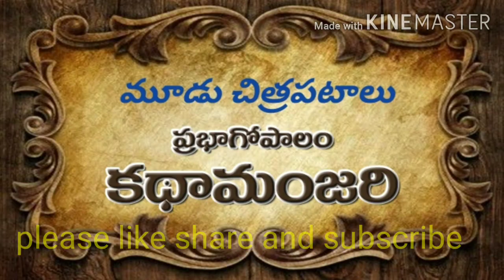Mudu chithra pataalu - 38 chandamamakathaluintelugu# teluguaudiostories#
హాయ్ ఫ్రెండ్స్ ! ప్రభా గోపాలం కథా మంజరి కి స్వాగతం మన ప్రాచీన సాంప్రదాయంలో  కథలకు చాలా ప్రాముఖ్యత ఉండేది. కథల ద్వారా పాతతరపు సంగతులను విజ్ఞాన విషయాలను కొత్త తరాల వారికి అందించేవారు ప్రతి ఇంటిలోనూ అమ్మమ్మలు, నానమ్మలు ,తాతయ్యలు. పిల్లలకి జోల పాటలతో పాటు కథలను కూడా చెప్పి నిద్రపుచ్చే వారు.  ఈ కథ అనేది పిల్లలకు పెద్దలకు కూడా ఒక వినోద విజ్ఞాన అంశంగా ఉండేది. కానీ నేటి రోజులలో సినిమాలు టీవీలు మొబైల్స్ కథల స్థానాన్ని ఆక్రమించేశాయి. అన్ని విషయాలను కళ్లకు కట్టినట్లు చూపిస్తే మన మెదడుకు ఊహాజనిత శక్తి అనేది తక్కువ అయిపోతుంది. కానీ కథలు వినడం వల్ల ఆ కథ లోని  విషయాన్ని మనమే ఊహించుకునే ప్రయత్నం చేస్తాం. అందువల్ల మన మెదడు పదును ఎక్కుతుంది, అంతేకాకుండా నిరంతరం పిల్లలు పెద్దలు కూడా కళ్ళకు చాలా శ్రమ ఇస్తున్నారు, ఎందుకంటే టీవీలు మొబైల్స్ కంప్యూటర్స్ అన్ని కూడా చూసేవె, పిల్లలకి పెద్దలకి చూసి ఆనందించే విషయానికి బదులుగా విని ఆనందించేందుకు గాను,మన పురాతన సాంప్రదాయమైన కథలను వినడం అనే ప్రక్రియను అందరికీ అలవాటు చేయాలనే నా ఈ కథామంజరి రూపుదిద్దుకున్నది. నా సంకల్పానికి చేయూతని ఇస్తారని,  పాతతరపు కథలను మీరు విని మీ పిల్లలకు కూడా వినిపిస్తారని ఆశిస్తున్నాను.  నా ప్రభాగోపాలం చానల్లో కథా మంజరి శీర్షిక పేరుతో చక్కనైన తెలుగు కథలను (చందమామ కథలు, పేదరాశి పెద్దమ్మ కథలు, మా అమ్మమ్మ నాన్నమ్మ చెప్పిన పాత కథలు,  తెనాలి రామకృష్ణుడు కథలు, అక్బర్ బీర్బల్ కథలు) నాదైన  శైలిలో కథ చెప్పి పొందుపరుస్తున్నాను.  తప్పక విని ఆనందిస్తారని నా చానల్ ని సబ్స్క్రైబ్ చేస్తారని, మీ స్నేహితులకు,కుటుంబ సభ్యులకు,  షేర్ చేస్తారని కోరుకుంటున్నాను. నేను చేసే ఈ ప్రయత్నంలో ఏవైనా తప్పులు దొర్లితే పెద్ద మనసుతో మన్నించాలని ప్రార్థన. ఈ ప్రయత్నానికి మెరుగులు దిద్దేందుకు, మీ విలువైన సూచనలు సలహాలు కూడా ఇస్తారని ఆశిస్తున్నాను.                   ఇంకొక్క చిన్న సూచన మీకు అన్ని రకాల ఆలోచనలు టెన్షన్స్ మరిచిపోయి చక్కటి చక్కటి నిద్ర పట్టాలంటే మీ మొబైల్ లో ఈ కథని ఆన్ చేసి ఇయర్ ఫోన్స్ చెవిలో పెట్టుకొని మొబైల్ లైటింగ్ రాకుండా బోర్లించి  పెడితే గాఢమైన నిద్ర మీ సొంతం ఇది నా స్వానుభవం.                                        ధన్యవాదములు.                                                     ఇట్లు మీ ప్రభా గోపాలం .